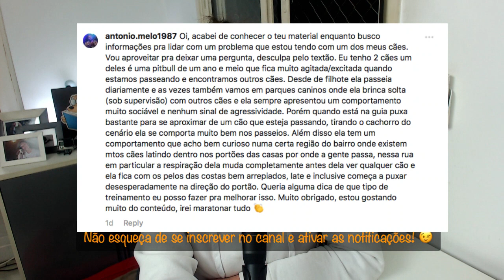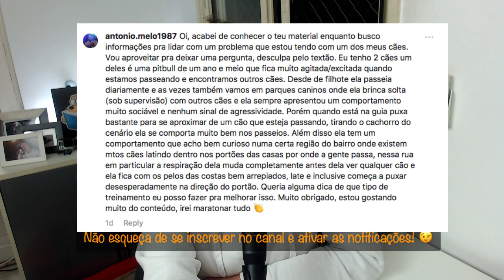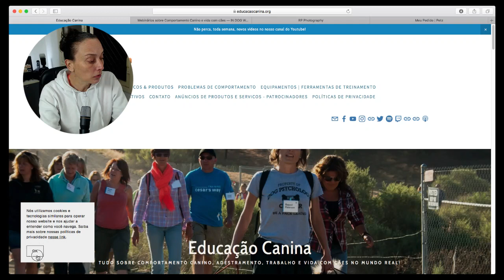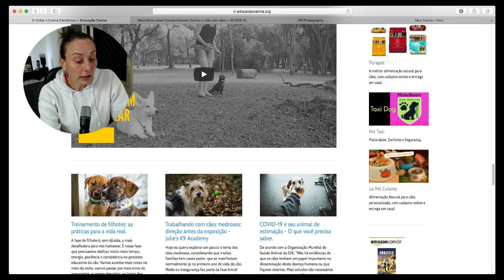Cachorro muito agitado na rua quando vê outros cães: como mudar isso?